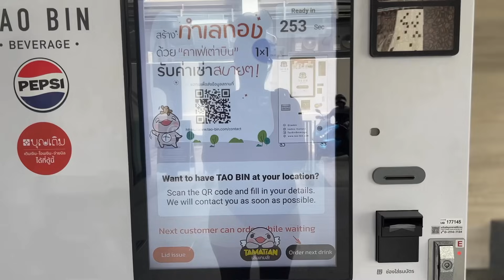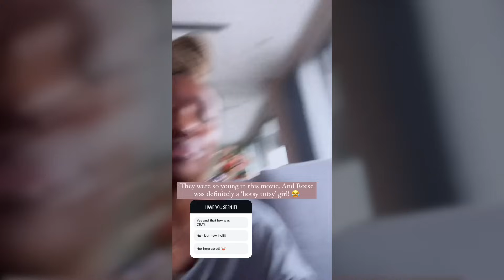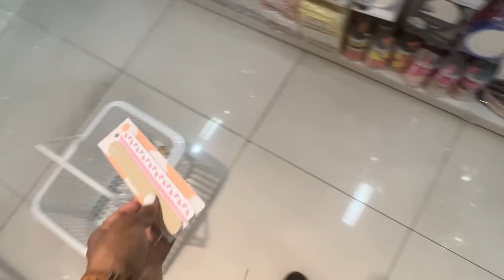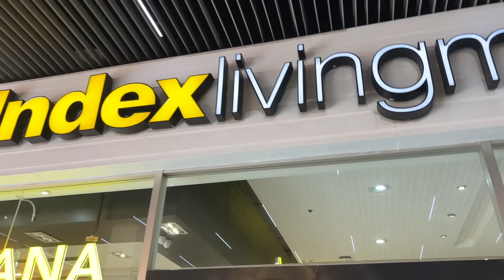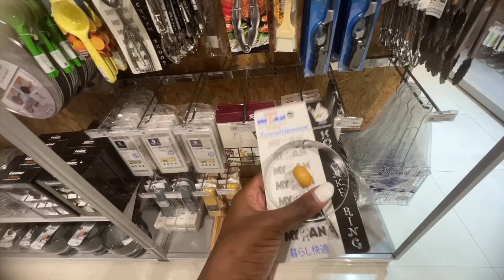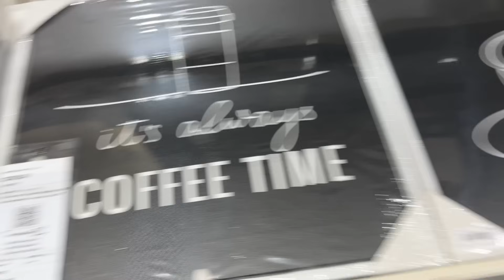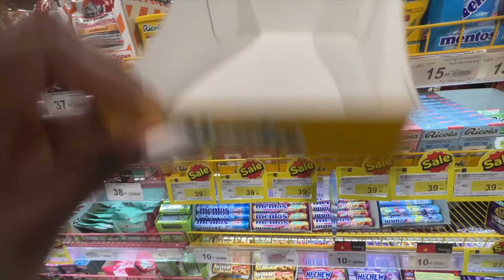There's a Better Way to Live (why move abroad) | Living in Bangkok Thailand 🇹🇭 | อาศัยอยู่ในกรุงเทพฯ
Are you tired of the daily grind and longing for a life filled with purpose and fulfillment? In this video, I explore the transformative journey of living abroad and why there’s truly a better way to live. From breaking free from the autopilot mode that many of us find ourselves stuck in, to embracing growth, evolution, and challenging the traditional narratives of success, I share my personal experiences as an expat in Bangkok, Thailand.

If you’ve ever considered moving abroad, redefining your goals, or simply finding more joy and meaning in your daily life, this video is for you. Join me as I discuss how living with intention can lead to a richer, more fulfilling life.

CHAPTERS
0:00 - Intro
1:18 - Remedies for Congestion
2:40 - Breaking Free from Auto Pilot
3:20 - Am I a Fake America?
5:02 - Sunday, Wine & Pizza
8:09 - Random Shopping in Bangkok
16:12 - Challenging the Narratives
19:33 - Am I Sick?
23:15 - At Home Massage in Bangkok
24:55 - Nighttime Routine

→ What Computer I use → Apple MB Pro - 13" w/ Touch Bar
→ My Main Camera → Sony a6700
→ My Action Camera → GoPro Hero 7
→ What Lens I use ↴
▪️ Sony FE PZ 16-35mm F4 G
▪️ Sigma 16mm f/1.4
 ♥️ I'm Antoinette Yvonne (an American expat living in Bangkok), and your guide to a life beyond borders. I'm sharing my journey of living abroad, self-care, and personal growth. Through my vlogs, I aim to inspire and encourage women to dream big, live beyond the norm, and embrace life's challenges with grace and intentionality. My mission is to empower women to embrace a multifaceted global lifestyle, fostering adventurous spirits who boldly navigate life by shattering expectations.

Whether you're dreaming of your first solo adventure, seeking tips for life abroad, or simply craving a virtual escape, you'll find a warm welcome here.

Thank you for joining me on this experience.